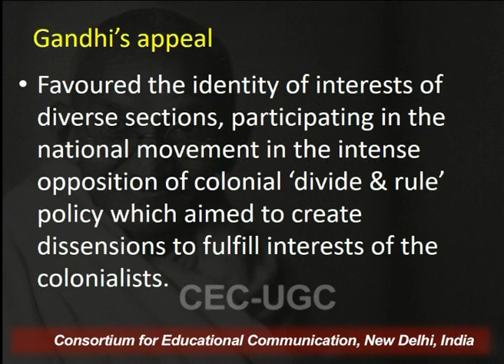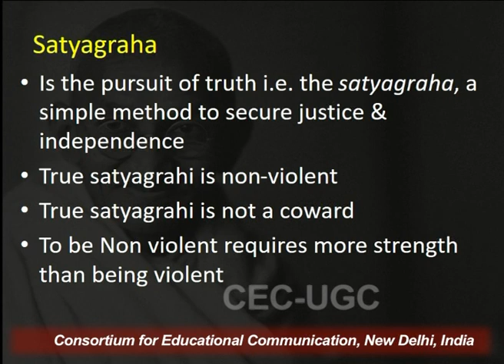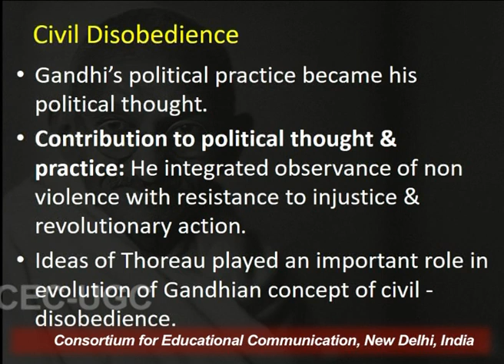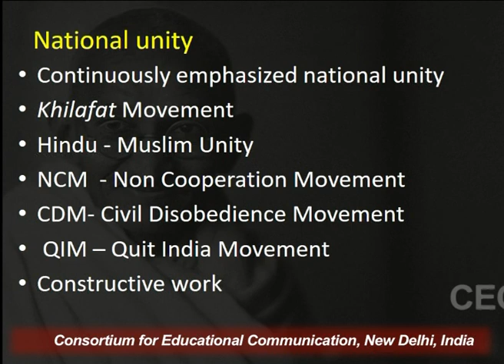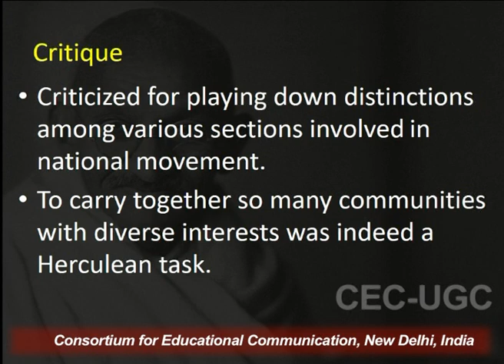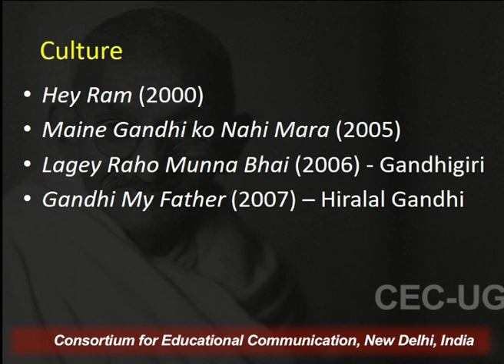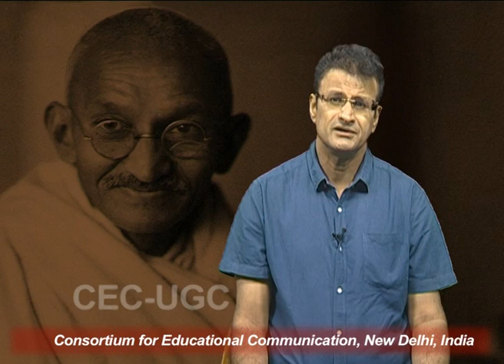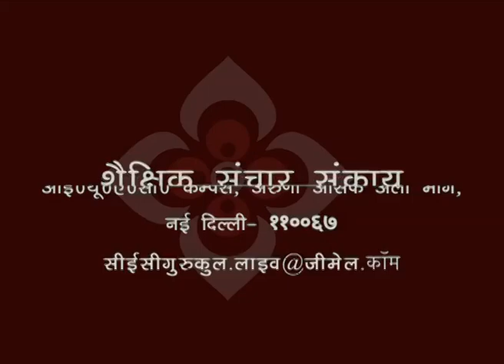Mohandas Karamchand Gandhi : Theory & Practice - 2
This Lecture talks about Mohandas Karamchand Gandhi : Theory & Practice - 2.